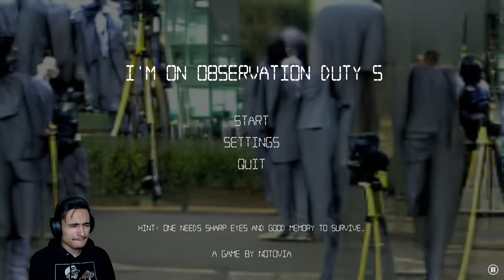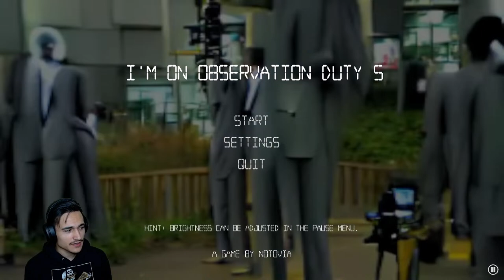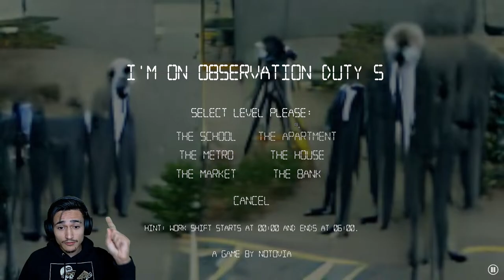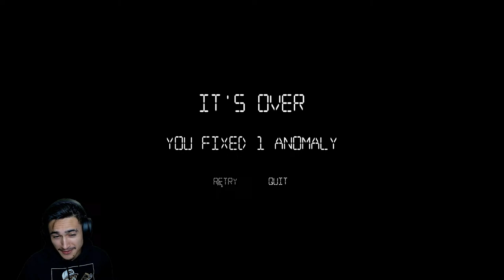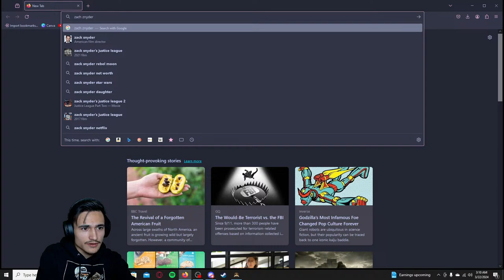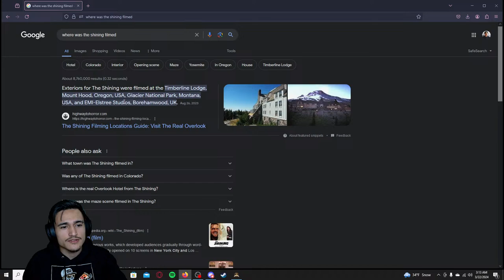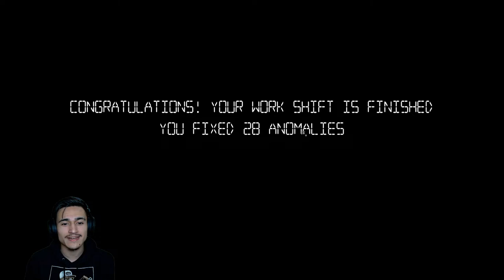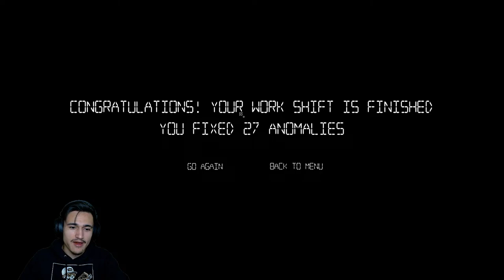Drinking On The Job! AGAIN!! ◆ I'm On Observation Duty 5 Pt. 2